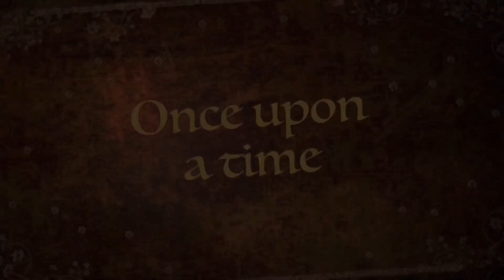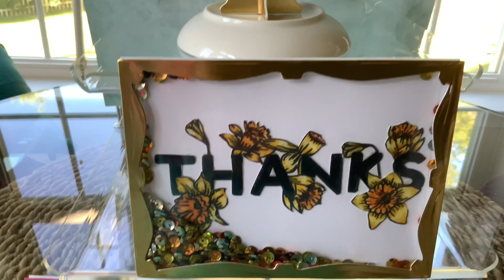Prize Winners Announced / Strength in Kindness / What’s Your Super Power Hop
Hello wonderful people!  I would like to thank you again for joining me in celebrating YOU, my subscribers, in achieving 100 subscriber milestone.  I literally couldn’t have achieved it without you!

CONGRATULATIONS to the Prize Winners!!!

LEE Phase Forward - $50 Gift Cert. - Amazon
Bory’s Crafting Place - $50 - Gift Cert. to art-classes by Sandy Allnock
Mary Taylor - Prize worth $50 - EZ Lights 5 Pk. + 2 Pks. HAI Gems donated by Amanda Stevens of Pear Blossom Press

Please respond by email or Facebook messenger to claim your prize by June 30, 2020, so I can send each of you your prizes and one of the three cards I made during my video in the Strength in Kindness / What’s Your Super Power Hop.

Blessings!!!